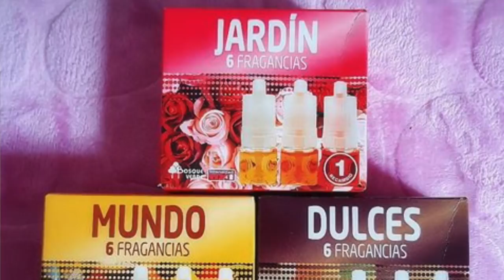MERCADONA, EL AMBIENTADOR QUE SÍ QUE FUNCIONA!!!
Hola cukis os dejo un nuevo video en el canal de un ambientador, que para mí sí que funciona de verdad del mercadona y por eso quería compartirlo con todos vosotros y vosotras, espero que os guste.

Facebook, Istagram y 21 Button:Bella_maricuki

Nos vemos en el próximo video os quiero Muackkk.